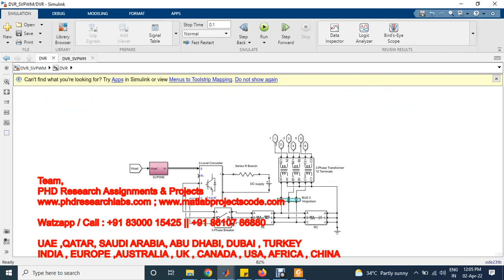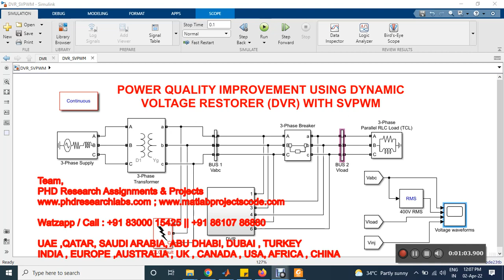POWER QUALITY IMPROVEMENT USING DYNAMIC VOLTAGE RESTORER (DVR) WITH SVPWM - MATLAB SIMULINK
POWER QUALITY IMPROVEMENT USING DYNAMIC VOLTAGE RESTORER (DVR) WITH SVPWM